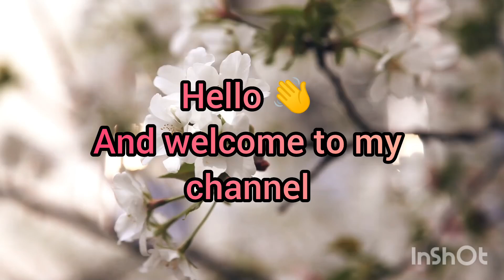Easy homemade mango frooti❤️